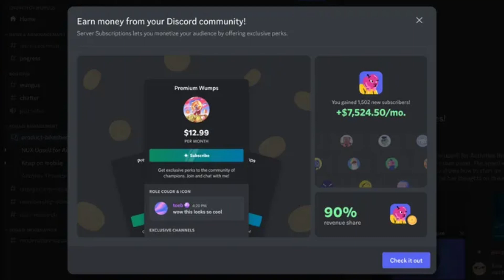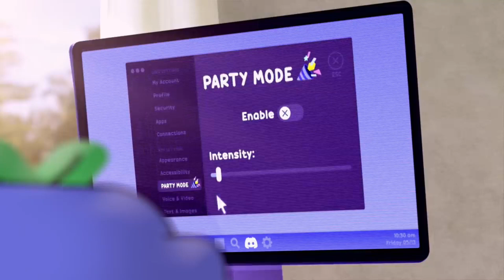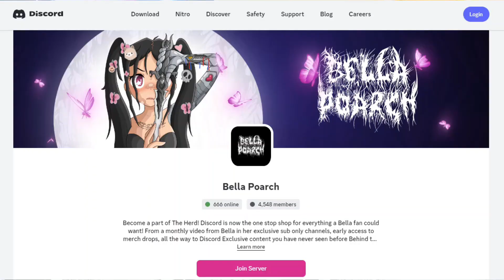Discord Server PAID Subscriptions Explained with Details: How to make money on Discord?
VIDEO INTRODUCTION - Stories with MJ Episode:
This video explains how you can make money by using discord server subscriptions. Discord launched the new creator monetization options and now you can earn money by offering paid subscriptions directly through the discord app. We look at the eligibility criteria and sign-up procedure in detail. We also look at how you can set up your own pricing and promo page on discord and make money.

Production Detail:
Video: Edited on Wondershare Filmora
Research & Commentary: By Me. (instagram: @realmihir)

Tools & Equipment I use to create videos:
1. Adobe Character Animator
2. Wondershare Filmora
3. Adobe Photoshop

My Equipment:
1. Laptop: Lenovo IdeaPad 3
2. Mic: Blue Snowball iCE